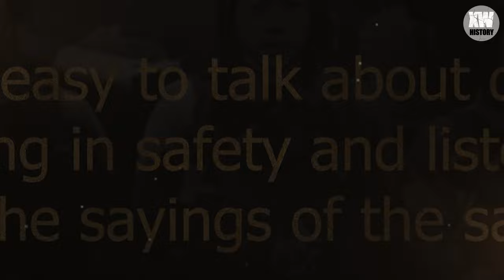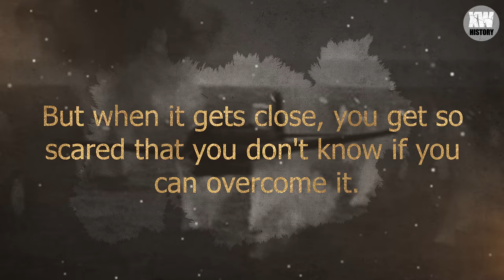Why kamikazes returned home and how they were punished for it | WW2